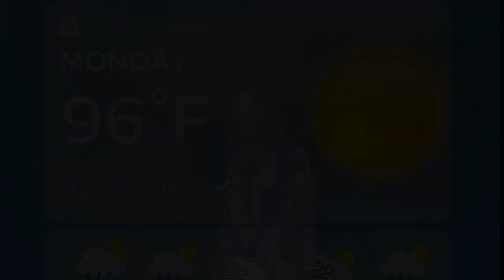If CNN were replaced by africans part 5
Hey everyone! Thank you for tuning into this new mini series I have going on!